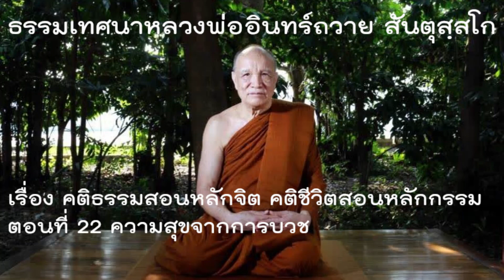ธรรมเทศนาพระอาจารย์อินทร์ถวาย เรื่อง คติธรรมสอนหลักจิต คติชีวิตสอนหลักกรรม 22 ความสุขจากการบวช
ธรรมเทศนาพระอาจารย์อินทร์ถวาย วัดป่านาคำน้อย เรื่อง คติธรรมสอนหลักจิต คติชีวิตสอนหลักกรรม 22 ความสุขจากการบวช